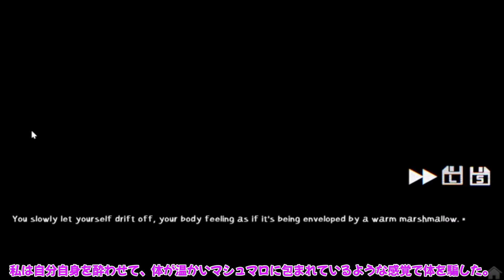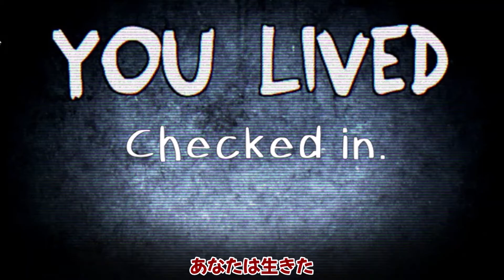(日本語字幕付き)紳士系怪異に押し倒される! HOUSE HUNTED JOHN DOE ジョン・ドゥの前日譚を考察3 ゆっくり紹介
HOUSE HUNTEDを紹介しつつ考察します。

作業連絡用

編集ソフト